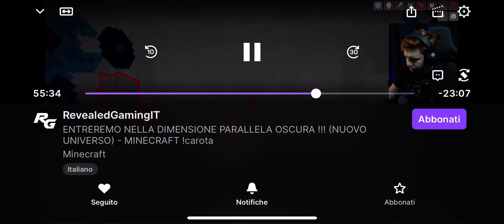Minecraft: Doom Hunter è tornato!